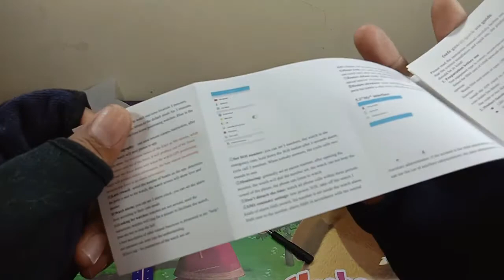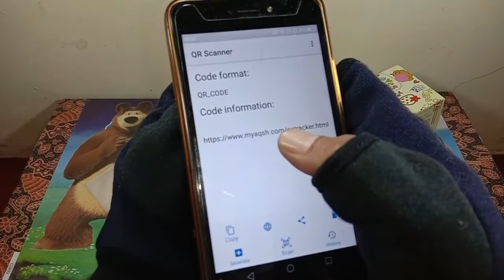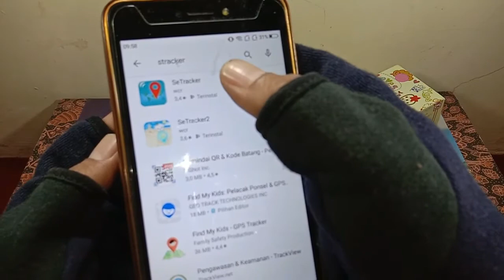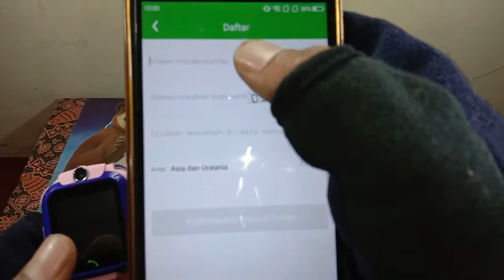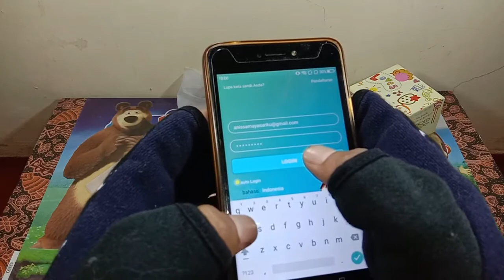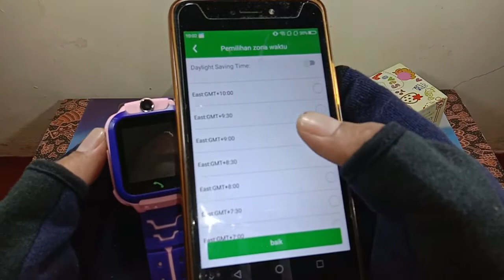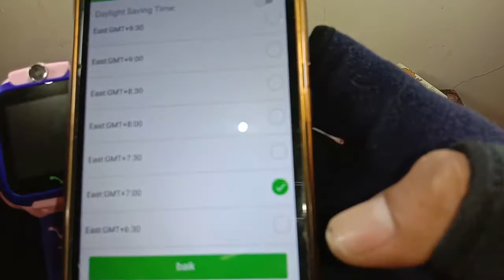REVIEW TUTORIAL MENGHUBUNGKAN SMARTWATCH MURAH KE HP SMARTPHONE RE-EDIT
Video ini telah di edit dan di upload ulang karena video full sebelumnya durasi 20 menit dihapus oleh pihak youtube dianggap konten tidak pantas, entah apa yang tidak pantas padahal isi video tersebut adalah Review dan Tutorial cara menghubungkan smartwatch murah ke smartphone hp kita.

Bagi teman-teman yang ingin order langsung saja call / wa 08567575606 ya